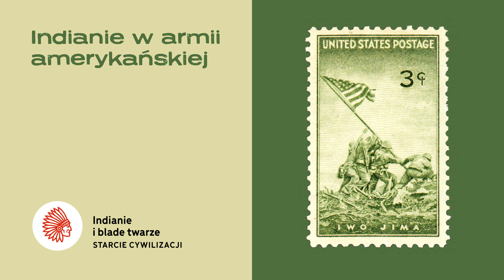Indianie w armii amerykańskiej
Zapoznaj się z książkami!

Od wojny secesyjnej do II wojny światowej.

Jaką rolę odgrywali w armii?

Zwiadowcy, szyfranci i snajperzy?

Serdecznie zapraszamy do zapoznania się z tym odcinkiem.

miniaturka:
US Postage stamp, 1945 issue commemorating Battle of Iwo Jima.